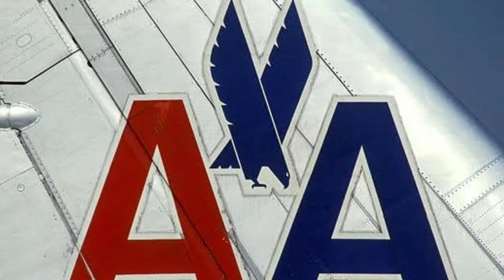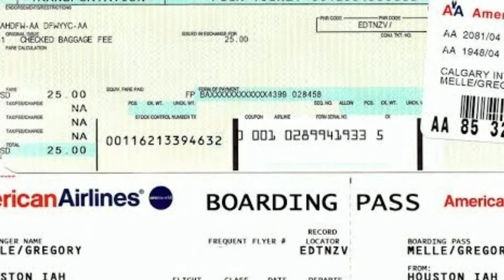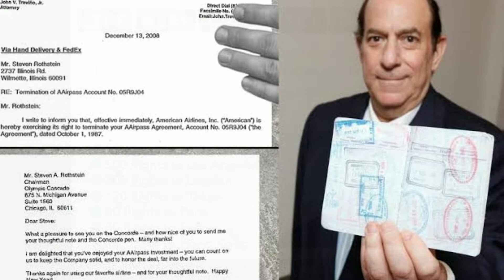lifetime validity AirPass | tamil | yaavumtamil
This video talk about lifetime validity Air Pass to travel world wide with free of cost. which was given by American airlines on 1981. This is the costliest mistake done in the travel history.
This offer was cancelled on 1994 . but 28 customers are got this offer before cancelled. American airlines spent 1 million dollar for each top most cheating passenger used this offer.
Top Most cheating  passenger  pass was cancelled after identified company's revenue integrity team.etc.,